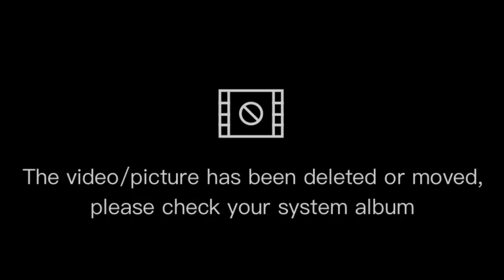vlog-11 chitwan scout camp 🫶 part-2